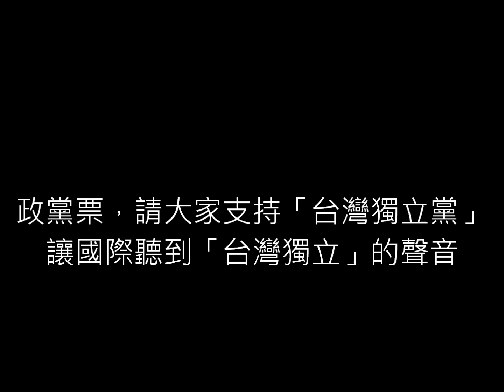國防鬥士曾淼泓博士：揪您欣賞美麗的祖國福爾摩沙系列－花蓮鯉魚潭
曾淼泓助理教授(台灣獨立黨副主席、電機博士、前三軍大學電腦中心上校主任退、國防部計次室兵力規劃(四)處任職5年)
總部辦公室地址：台灣國台北市忠孝西路一段41號610室
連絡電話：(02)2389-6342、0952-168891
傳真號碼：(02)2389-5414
「台灣獨立黨政治獻金專戶」郵政劃撥帳號：50334481
「台灣獨立黨」(台灣銀行帳戶)：(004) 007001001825